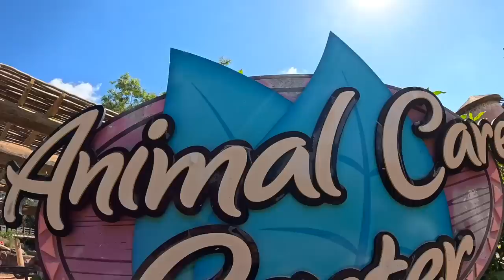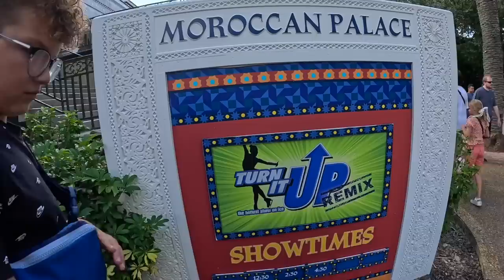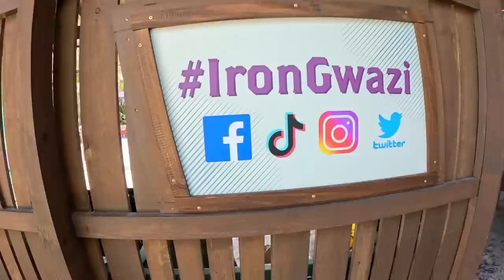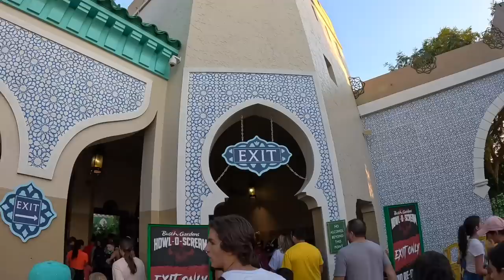GOING ON EVERY INSANE ROLLER COASTER RIDE AT BUSCH GARDENS | FRONT OF LINE FRONT SEAT POV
Riding every crazy roller coaster at Busch Gardens Tampa including front seat POV on Iron Gwazi! We conquered all the insane roller coasters at Busch Gardens in one day! Getting front of line passes to Iron Gwazi, Sheikra, Montu, Cheetah Hunt, Kumba, Tigris, Scorpion and the all-new Serengeti Flyer! Such an crazy day riding all the thrill rides and even taking some time to go on safari and feed the giraffes! Thank you Busch Gardens for having us out and @GoPro for capturing all the fun like only GoPro can!

Mailing Address:
84062